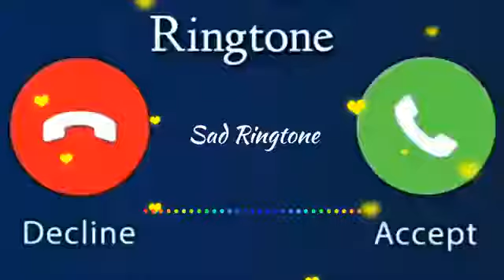New trending IP he mobile ringtone movie phone ringtone. Jp7